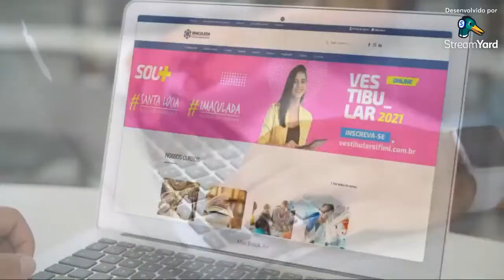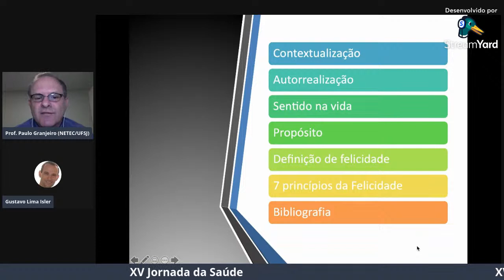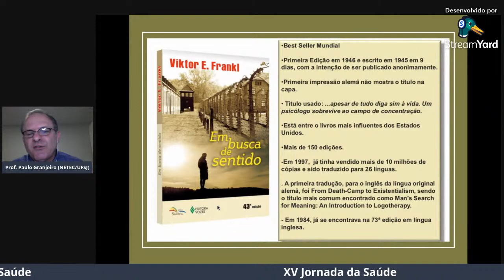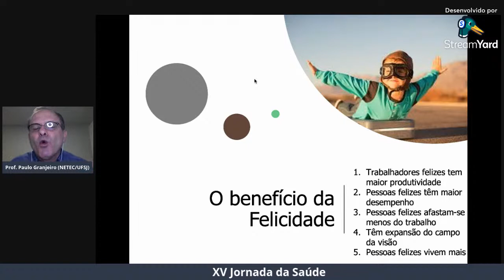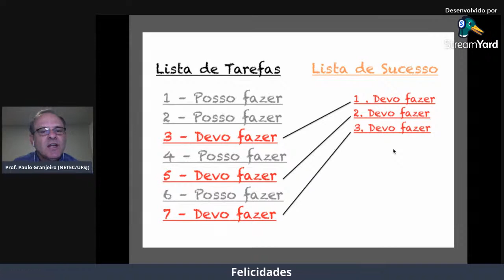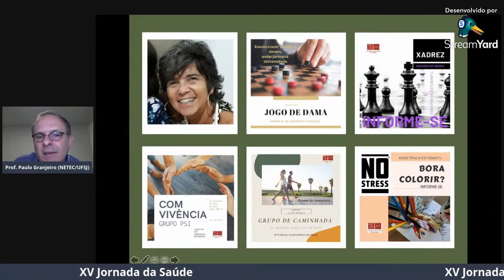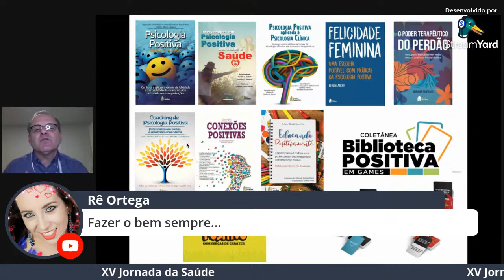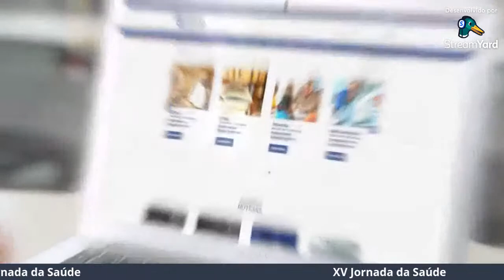Feliciadade - Prof. Dr. Paulo Afonso Granjeiro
Professor Associado II do Campus Centro Oeste da Universidade Federal de São João del-Rei, em Divinópolis-MG. Possui graduação em Farmácia pela UNESP de Araraquara-SP (1996), Mestrado e Doutorado em Biologia Funcional e Molecular na área de Bioquímica pela UNICAMP (1998 e 2001). Realizou Estágio Sênior (CAPES) no Instituto de Tecnologia de Massachusetts (Visiting Scientist – MIT/EUA). Especialista em Psicologia Positiva, Ciência do Bem-estar e Autorrealização (PUC/RS). Coordenador do curso de Farmácia no UNIPINHAL (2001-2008). Coordenador do Bacharelado em Bioquímica na UFSJ (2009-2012). Coordenador do Programa de pós-graduação em Bioquímica e Biologia Molecular na UFSJ (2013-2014). Pesquisador e inventor nas áreas de Bioquímica, Microbiologia e Biotecnologia. Colaborador em programas de pós-graduação. Professor de Felicidade para os Bacharelados em Bioquímica, Enfermagem, Farmácia e Medicina. Professor de Bioquímica para os Bacharelados em Medicina e Farmácia. Professor de Enzimologia para o Bacharelado em Bioquímica. Professor membro do programa Vivência Universitária em Empreendedorismo e Inovação (VUEI) do governo do Estado de Minas Gerais. Bolsista de Extensão CNPq – Orientador de Agentes Locais de Inovação do SEBRAE 2020/2021. Coordenador do Núcleo de Empreendedorismo e Inovação Tecnológica (NETEC) e da Incubadora de Desenvolvimento Tecnológico e Setores Tradicionais do Campo das Vertentes (INDETEC) da UFSJ.